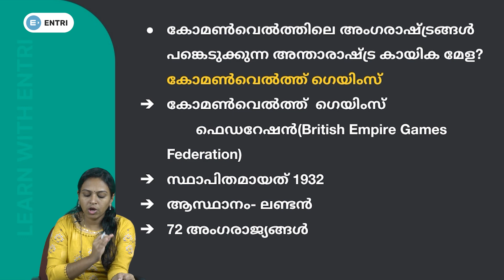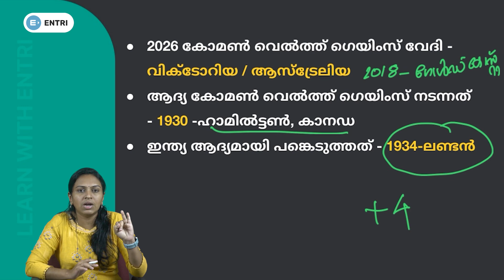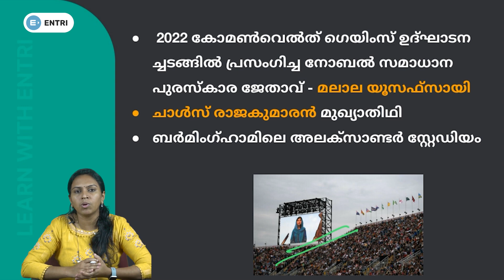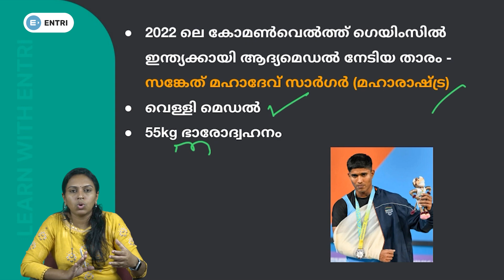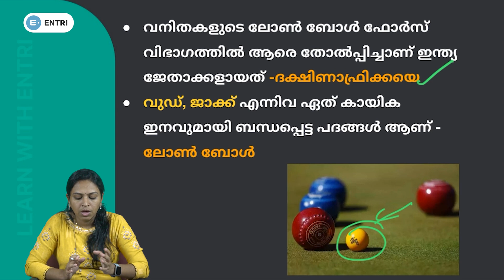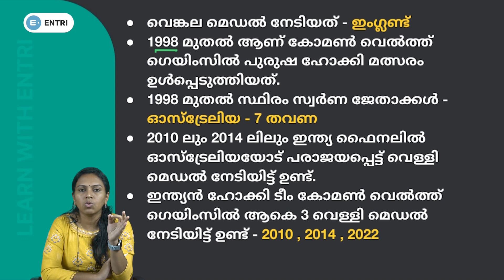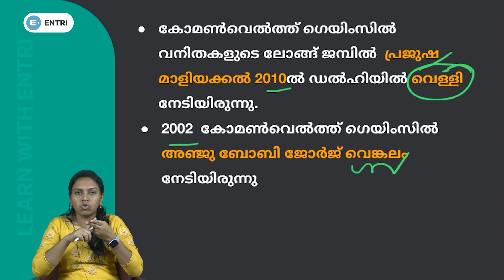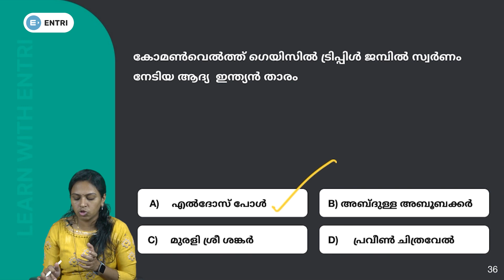🔥 ഉറപ്പായും പഠിക്കേണ്ട കറന്റ് അഫയേഴ്സ് ചോദ്യങ്ങൾ | Kerala PSC Current Affairs | Common Wealth 🔥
പ്രദീപ് മുഖത്തല
രജ്ഞിത് ആർ കെ
സുജേഷ് പുറക്കാട്
സബീഹ്
ശ്രീനിധി
വിശാഖ് പാവുമ്പ
അനിൽ കുമാർ
അന്വർഷാഹ് പാലോഡ്
ആൻസി

10th level Preliminary exam
10th level Mains exam
Fireman/firewoman
Lower-division clerk
Fieldworker
Office attendant
Divisional accountant